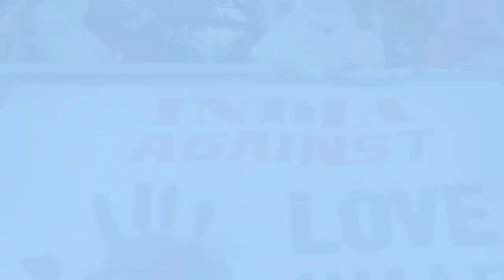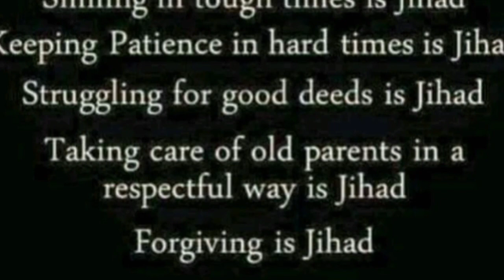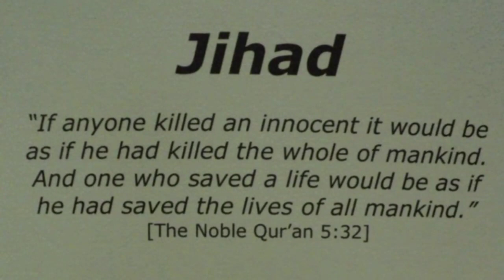Reality of love jihad || why Muslim boys doing love jihad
love jihad murder case
what is love jihad
stop love jihad
khushbo pandey
badboo panday
reality of muslims
reality of Hindus